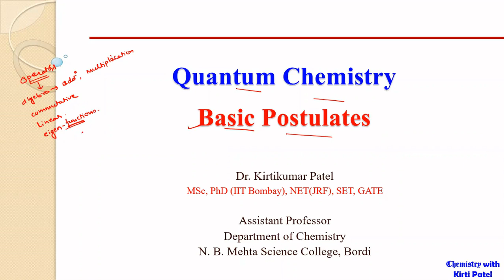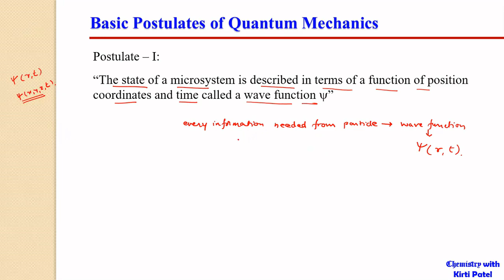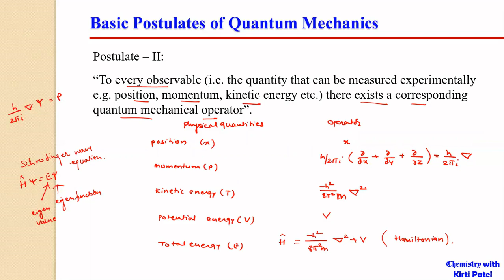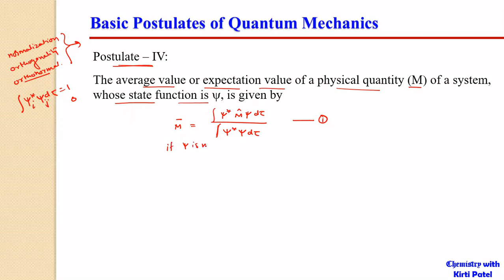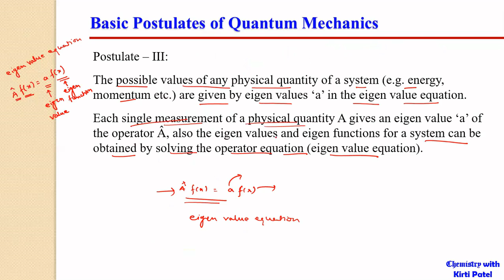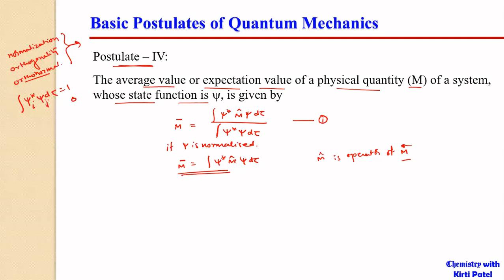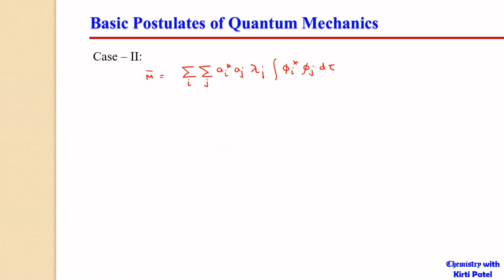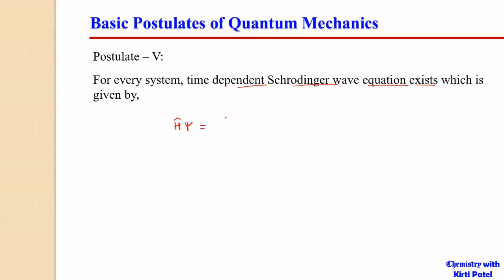Basic Postulates of Quantum Chemistry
This lecture describes basic postulates of quantum chemistry.